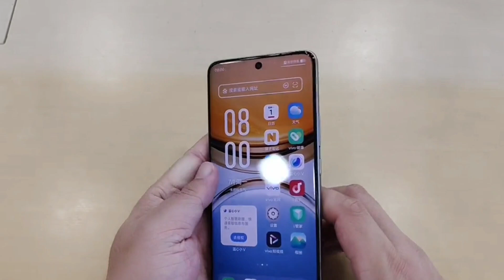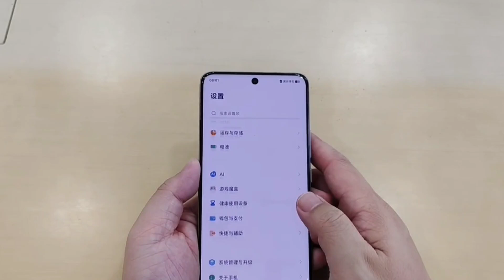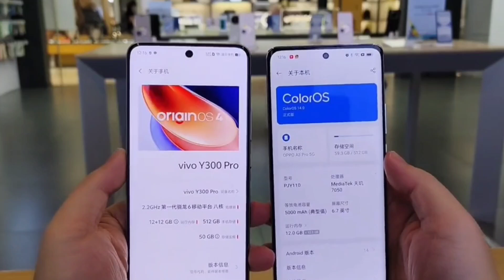Vivo Y300 Pro 5G Unboxing & Comparison!